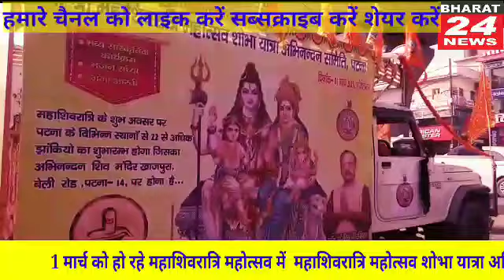1 मार्च को हो रहे महाशिवरात्रि महोत्सव में महाशिवरात्रि महोत्सव शोभा यात्रा अभिनंदन समिति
22 जगहों पर शोभायात्रा निकाला जाएगा और इन सभी शोभा यात्राओं का अभिनंदन खाजपुरा शिव मंदिर के पास होगा आज कृषि मंत्री अमरेंद्र प्रताप सिंह और बीजेपी विधायक संजीव चौरसिया ने महाशिवरात्रि शोभायात्रा को लेकर कैलेंडर जारी किया वही शोभायात्रा के लिए रथ को भी रवाना किया 1 मार्च को होने वाले अभिनंदन समारोह में राज्यपाल सहित बिहार सरकार के कई मंत्रियों की उपस्थिति रहेगी।